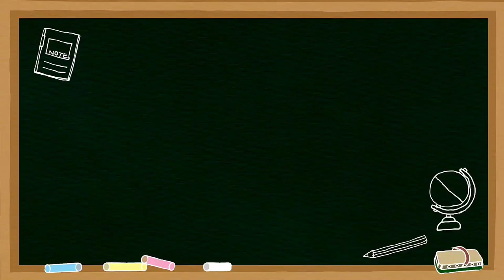MBBS Case Discussion || Atrial Fibrillation || Heart Failure